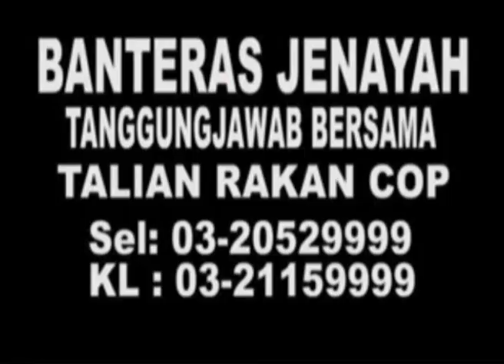MKL Crimedesk | Mat Despatch Dalang sindiket curi Motosikal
KEGIATAN SINDIKET CURI MOTOSIKAL YANG BERGERAK AKTIF DI LEMBAH KLANG DIPATAHKAN SELEPAS EMPAT INDIVIDU DITAHAN DALAM SERBUAN DI BEBERAPA LOKASI SEKITAR KUALA LUMPUR DAN SELANGOR AKHIR JUN LALU.

KESEMUA LELAKI BERUSIA DALAM LINGKUNGAN 21 HINGGA 31 TAHUN ITU DITAHAN PADA 28 JUN LALU KIRA-KIRA PUKUL 9.30 MALAM SEKITAR KAWASAN KAMPUNG MEDAN, BATU MUDA OFF JALAN IPOH DI SINI.

KETUA POLIS DAERAH SENTUL, ASISTEN KOMISIONER R. MUNUSAMY BERKATA, JUMLAH KERUGIAN MOTOSIKAL CURI UNTUK DILERAIKAN ITU DIANGGARKAN 6 PULUH RIBU RINGGIT

 HASIL MAKLUMAT DARIPADA KESEMUA SUSPEK, POLIS TELAH MENEMUKAN 17 RANGKA MOTOSIKAL YANG DIBUANG KE DALAM SUNGAI BATU BERHAMPIRAN STESEN KOMUTER BATU 5, JALAN IPOH DI SINI.

KUMPULAN LELAKI INI MELAKUKAN AKTIVITI MENCURI TERSEBUT DI SEKITAR LEMBAH KLANG ANTARANYA DI SENTUL, CHERAS, BRICKFIELDS, WANGSA MAJU, AMPANG DAN KUALA SELANGOR,